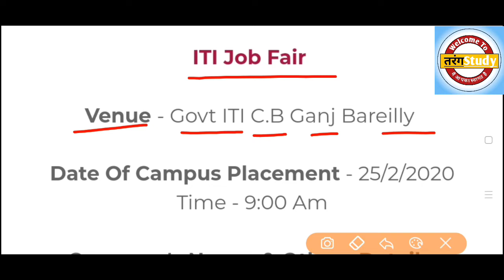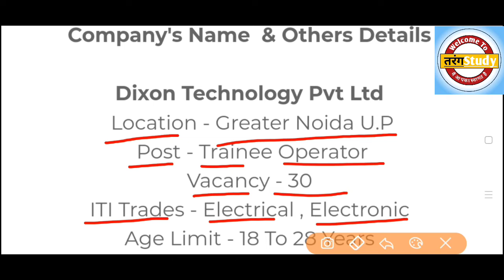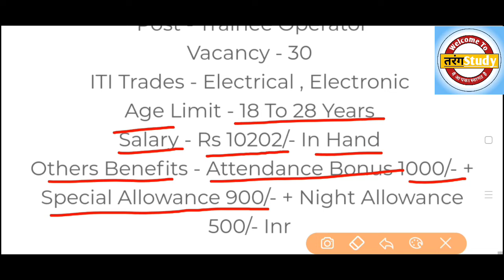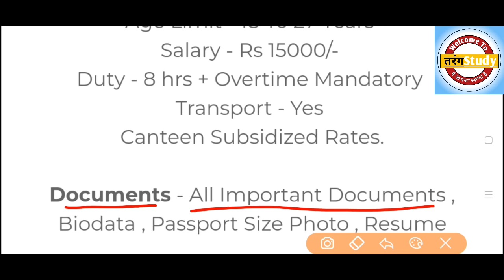Phenix Construction Technologies placement 2020! ITI Campus Drive Bareilly UP 2020! Job Mega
नमस्कार दोस्तो , आपका बहुत-बहुत स्वागत है हमारे Youtube चैनल "Tarang Study" में मैंने यह चैनल उन सभी दोस्तों के लिए बनाया है जो सरकारी नौकरी , आईटीआई कैंपस , डिप्लोमा कैम्पस, आईटीआई कक्षा के हल रहित पुराने प्रश्न पत्र के बारे में जानना चाहते है आपको रोजाना यह वीडियो देखने को मिलेगा। न्यू कैंपस की जानकारी सबसे पहले पाने के लिये।

धन्यवाद,

जयहिंद , जय भारत ।

Best Iti Job
Private Job
Best Iti Campus Placement
Best Iti Job 2020